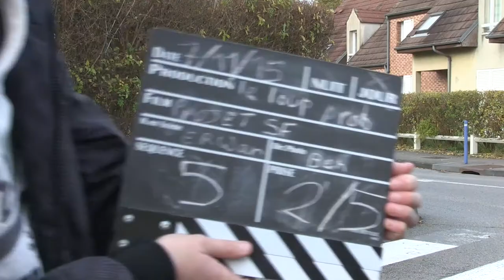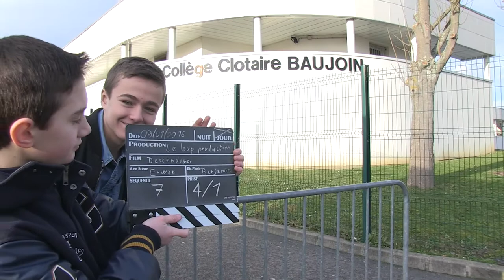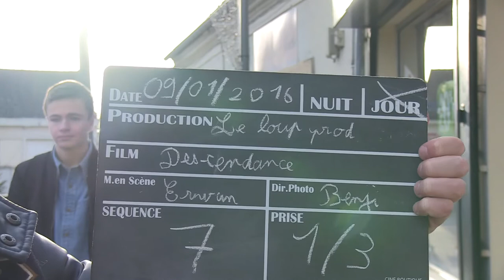Descendance - Le Making-off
Découvrez les coulisses du court-métrage

Le Loup Production - Asso. Nymphéas'Compagnie - Janv. 2016 ©